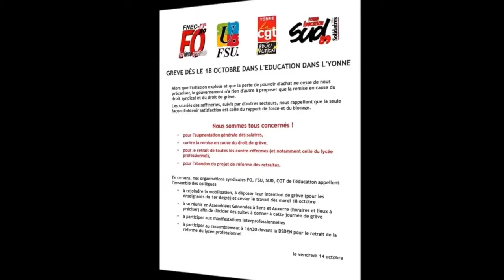Convergence Rassemblement pour le retrait de la réforme du lycée professionnel.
Auxerre - 18/10/2022